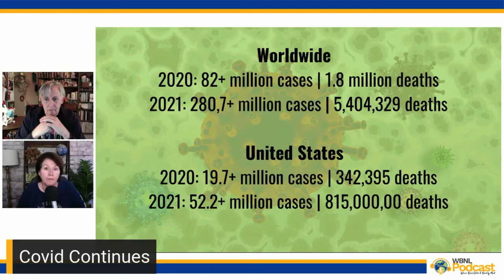The 2021 Year in Review - Real Estate, Economy, Mental Health, Workforce, Entertainment & More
The 2021 Year in Review - real estate, economy, mental health, workforce, entertainment & more. Matt Emerson & Jan O'Brien take a look back on the year that was.  We hit the web and pulled a ton of information for you to peruse. Happy New Year - Be safe out there!  Go to our show notes for all of the info

00:00 Intro
03:42 2021 ~ Year in Review
45:54 Wrap-Up